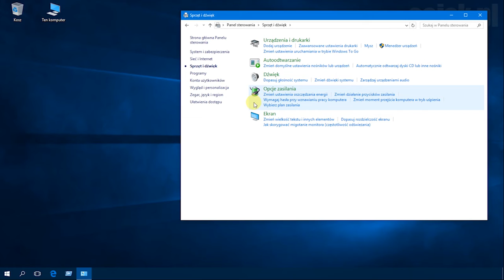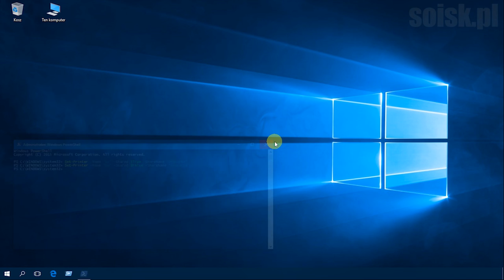Windows 10: Udostępnienie drukarki poleceniem PowerShell.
Użyte polecenia:

Udostępnienie drukarki:
Set-Printer –Name "nazwa_drukarki" -Shared $True -ShareName "nazwa_dla_udostępnionej_drukarki"

np.
Set-Printer –Name "hp" -Shared $True -ShareName "Drukarka"

Wyłączenie udostępnienia drukarki:
Set-Printer –Name "nazwa_drukarki" -Shared $False -ShareName "nazwa_dla_udostępnionej_drukarki"

np.
Set-Printer –Name "hp" -Shared $False -ShareName "Drukarka"